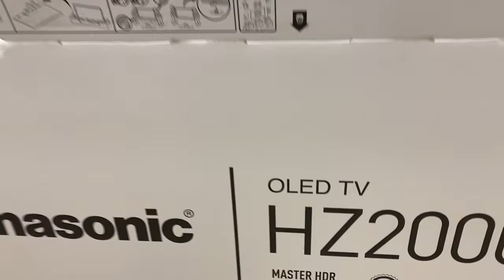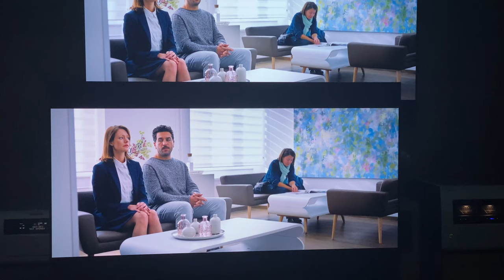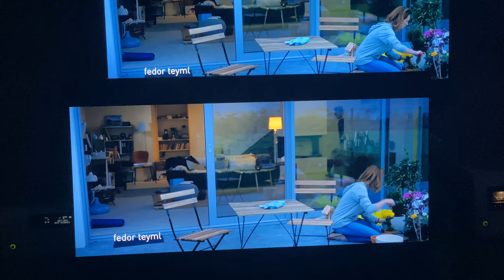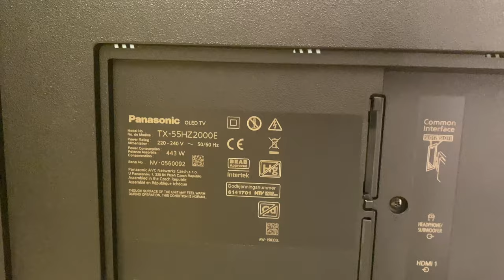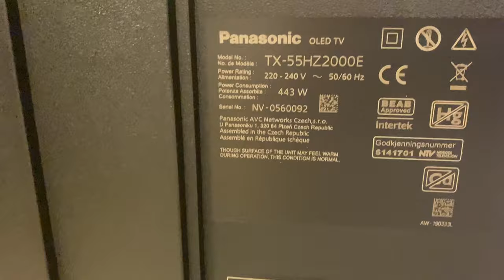Oled tv Panasonic 55”HZ2000 vs FZ800 VS AF8 prova e considerazioni sulla scelta dei prodotti oled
Avviso che ho dato qualche aggiornamento rispetto al video, quindi leggete, fidatevi

Dopo anni di esperienza sia video che audio ho voluto dare una guida per le persone appassionate o addirittura che non conoscono il mondo tv che spesso confuse e con le idee poco chiare decidono di acquistare un TV e non sanno di chi fidarsi e dove orientarsi, sopratutto quanto si va nei centri commerciali dove la confusione e le centinaia di televisori accesi con filmati finti di altissima qualità là fanno da padrone.

Mi scuso se ho ripetuto tantissime volte le stesse cose, ma purtroppo questi video li ho fatti in diverse giornate mettendo insieme tutti i video e preoccupandomi molto poco del montaggio in quanto mi pesa farlo, sono fatto così, ma metterei i tappeti rossi a trovare un italiano che faccia questi test, però dai mi sono preso io la cosa di farlo anche perchè stanco di vedere persone che prendono prodotti sbagliati convinti di aver fatto un buon acquisto.

Quasi 1 ora di filmato (lo sò pesante da vedere è quasi un film) con un pò di storia del passato, le ultime tecnologie e quello che oramai a breve abbandoneranno gli LCD.

Nota importante, se avete notato non ho parlato delle vecchie tecnologie che ancora oggi la fanno da padrone intendo lcd, qled,led array, nanoxell in quanto la tecnologia è sempre la stessa cioè  lcd, e cambiano il nome solo per buttare fumo negli occhi e dove io personalmente consiglio questa tecnologia solo ed esclusivamente a chi non vuole superare le 1000 euro di spesa, non sono nel modo più assoluto d’accordo di spendere oltre 1000 euro in quanto dai 1100 euro in poi c’è la tecnologia oled che batte tutti questi sistemi.

Nelle considerazioni finali alla fine è emerso che non serve assolutamente spendere eccessivamente soldi per i tv
oled e più che sufficiente acquistare i modelli base in quanto grosse differenze non c’è ne sono.
Certo è emerso però che il pannello pro di Panasonic intendo serie HZ2000 è leggermente più brillante nei colori e i bianchi sono veramente bianchi, che per chi tiene anche a queste piccole differenze può tranquillamente puntare a quello sapendo di salire sulla rolce royce,  il resto dei televisori che ho provato i bianchi purtroppo tendono al grigio e non c’è stato verso di farli diventare bianchi, è chiaro che se uno è un vero appassionato o non appassionato che può permettersi di spendere soldi per la versione con pannello professional HZ2000, vada tranquillamente sul top di gamma che comunque non sono soldi buttati via è un ottimo investimento.

Anche nel confronto tra Panasonic e Sony alla fine è emerso che la qualità video è a grandi linee la stessa identica cosa, anche se una marcia in più la do senza ombra di dubbio a Panasonic, si perché ad ogni cambio di canale non devi fare nessuna regolazione delle immagini, anche quando passi da you tube, a Netflix, o a ski, o digitale terrestre, gestisce lui tutto in modo automatica,(fantastico) con Sony devi metterci mano ad ogni cambio di canale e questo mi ha abbastanza infastidito.

Altro punto dolente del Sony è la gestione del movimento, purtroppo se vai a regolare la velocità di movimento qualsiasi regolazione vai a fare te la rende tutta a scatti, quindi il software che gestisce la velocità di movimento è scarsina, Panasonic invece ha un’ottima gestione della velocità di movimento e qualsiasi regolazione vai a fare non rende così a scatti l’immagine, essendo abituato con panasonic quando vedi Sony questo problema che ha infastidisce parecchio.

Il punto forte di Sony se così lo vogliamo chiamare è lo Smart tv il sistema Android ha qualche applicazione in più e spesso Sony fà aggiornamenti appunto per tutte queste applicazioni.
Punto debole per modo di dire di Panasonic il suo smart tv, a qualche applicazione in meno ma non spaventatevi perchè le applicazioni più importanti le ha anche lui, intendo you tube, Netflix, prime video,dazn, e il funzionamento di queste applicazioni vanno gran bene e una volta entrati è tutto molto veloce, certo dipende poi dalla velocità della vostro rete internet.

Quindi alla fine se uno si chiede, ma sto su Panasonic o Sony??

La risposta è semplicissima,

io personalmente consiglio a tutti di stare su Panasonic se ami i film, documentari ecc. e se le applicazioni che ha disponibili ti vanno più che bene e non vuoi smadonnare tutte le volte sulle immagini quando cambi canale, e non vuoi vedere le immagini andare a scatti, quindi con panasonic vai al top sotto tutti i punti di vista.

Stai su Sony se vivi tantissimo lo Smart Tv in quanto il sistema Android è leggermente più veloce con più applicazioni, con aggiornamenti abbastanza costanti rispetto al Panasonice te ne frega poco delle immagini a scatti e sistemazione colori ecc frequente.

Spero che dopo la visione e la lettura qui in descrizione, la prossima volta quando vi recherete in un negozio o centro commerciale sarete già più pronti e capirete quando vi stanno prendendo in giro o meno.